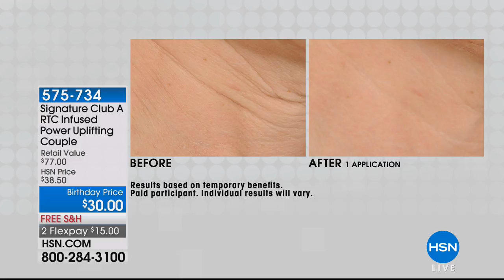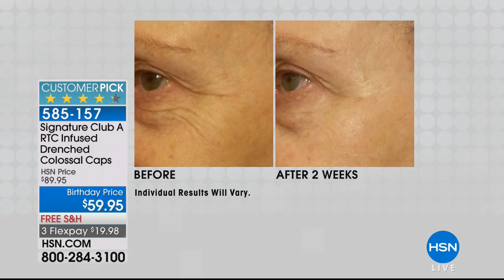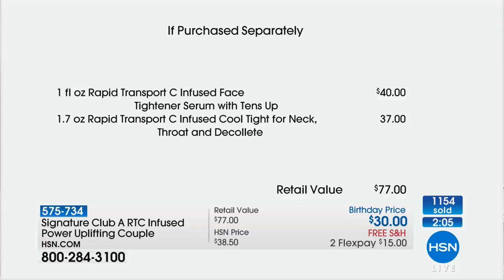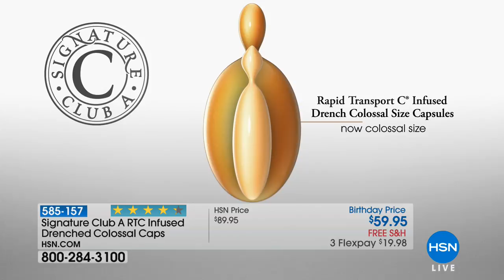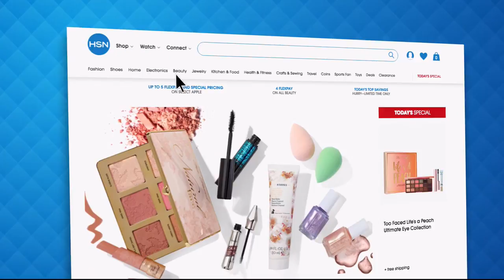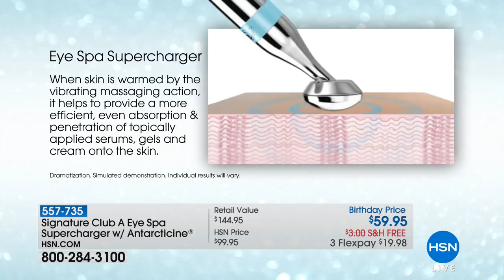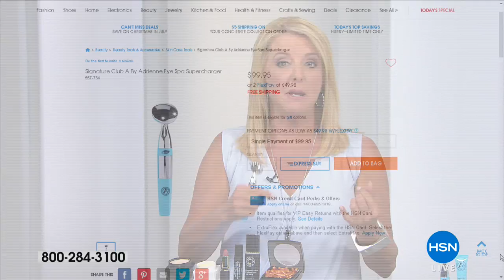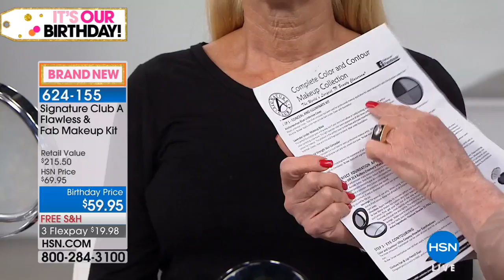HSN | Signature Club A by Adrienne Beauty Celebration 07.27.2018 - 07 PM